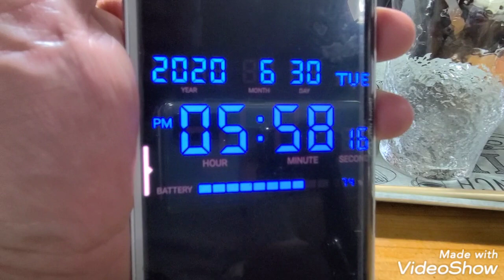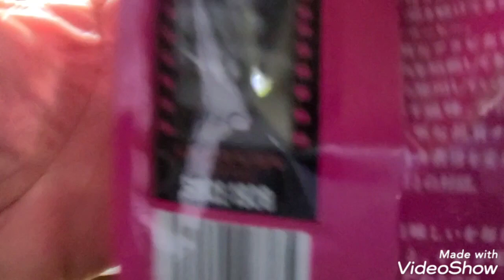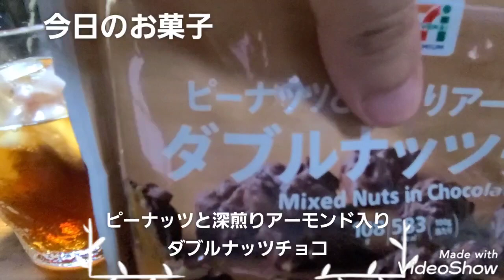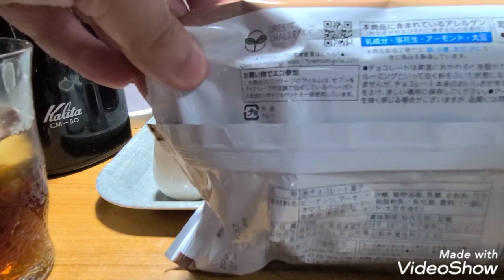コーヒータイム #50